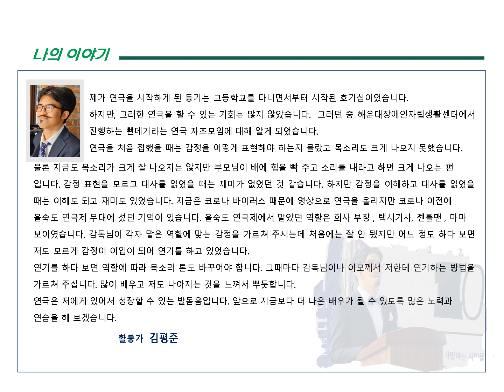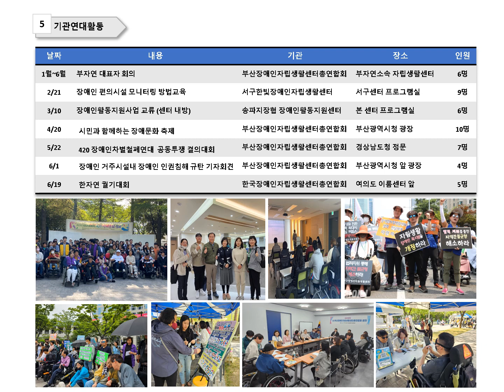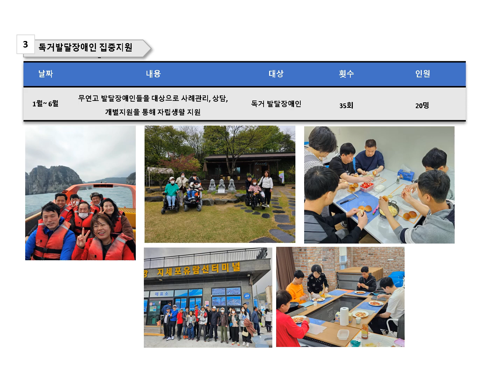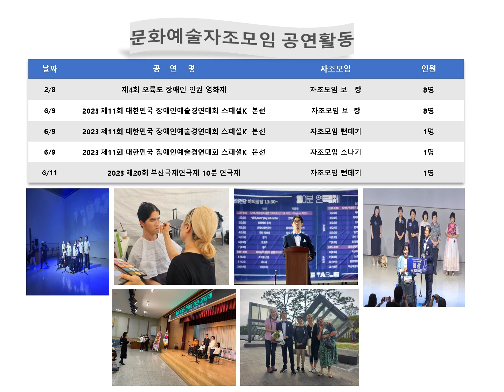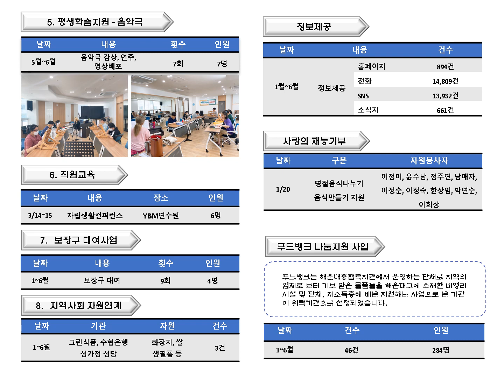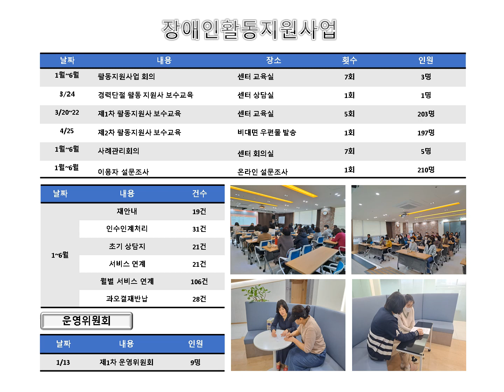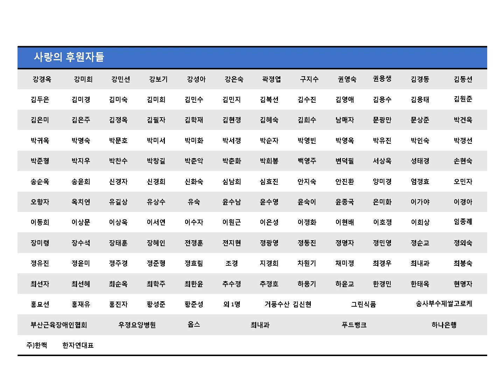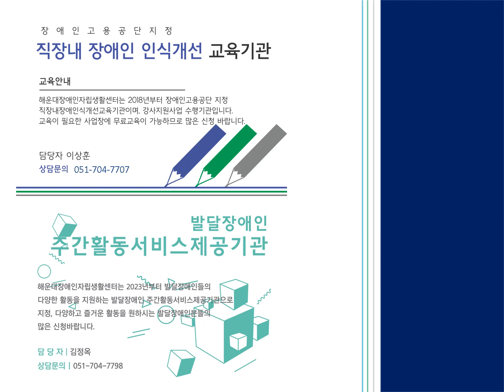해운대장애인자립생활센터 39번째소식지